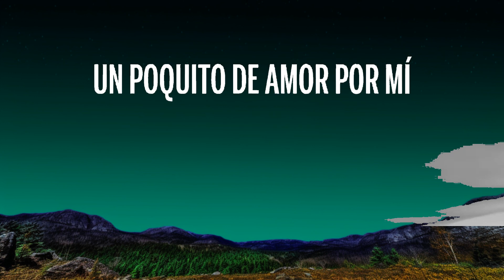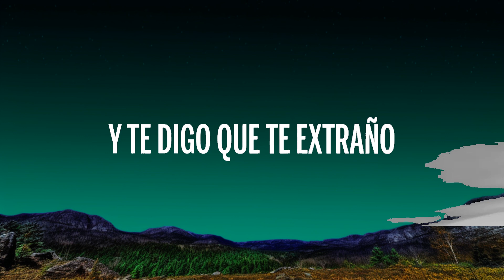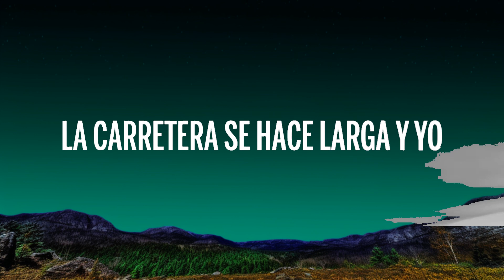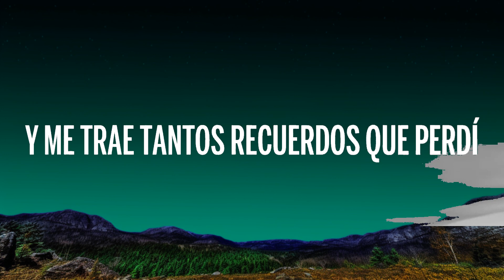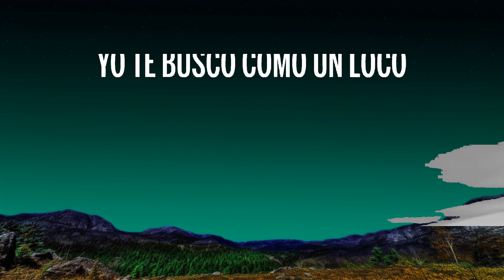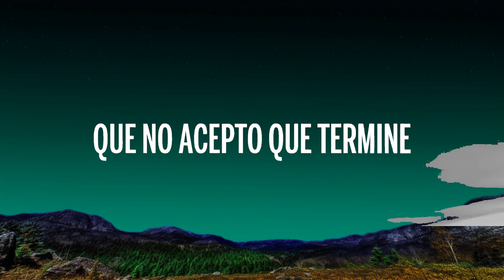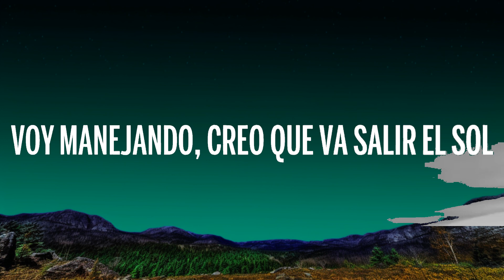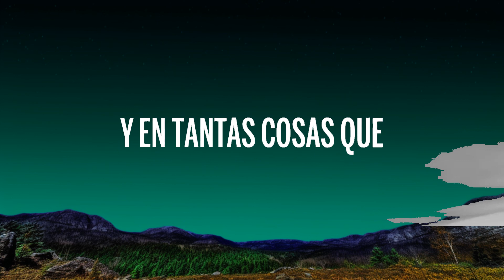1 Hour | Prince Royce - La Carretera (Letra/Lyrics) - Lyrical Melody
1 Hour |  Prince Royce - La Carretera (Letra/Lyrics)  - Lyrical Melody
1 Hour |  Prince Royce - La Carretera (Letra/Lyrics)  - Lyrical Melody
1 Hour |  Prince Royce - La Carretera (Letra/Lyrics)  - Lyrical Melody
🎵 Prince Royce - La Carretera (Letra/Lyrics)
⏬ Descargar:

👉 Prince Royce

🎤 Letra: Prince Royce - La Carretera

[Verso 1]
Voy manejando por la noche y pienso en ti
Y en tantas cosas que no te llegué a decir
Y la luna desde lejos me acompaña
Y me trae tantos recuerdos que perdí
Y la radio esta tocando tu canción
La que bailamos tantas veces tú y yo
Y la lluvia cae tan fuerte en mi ventana
Y se evapora como gotas de tu amor
Y las luces de los autos brillan como las estrellas en el cielo del dolor
El camino va pasando y yo voy acelerando como quien busca el amor
Yo te busco como un loco

[Estribillo]
Dime
¿Dónde estarás?
¿Dónde estarás?
¿Todavía piensas en mí?
¿Dónde estarás?
¿Dónde estarás?
Yo sigo pensando en ti
Quiero saber si todavía te quedará un poquito de amor por mí
La carretera se hace larga y yo siento que puedo morir

[Verso 2]
Voy manejando, creo que va salir el sol
Qué diera yo por estar en tu habitación
Tu contestador responde mi llamada
Dejo grabado un mensaje con mi voz
Y te digo que te extraño
Que eres tú toda mi vida
Que me ahogo el alcohol
Que no acepto que termine
Esta historia tan bonita
Esta historia de los dos
Que ese tipo que pretende
Secuestrarme tus caricias
No va ser mejor que yo
No lo dudes
Mi amor

[Coro]
Dime
¿Dónde estarás?
¿Dónde estarás?
¿Dónde estarás?
¿Dónde estarás?
Dime
¿Dónde estarás?
¿Dónde estarás?
¿Dónde estarás?
¿Dónde estarás?